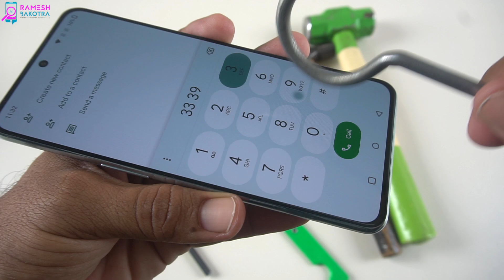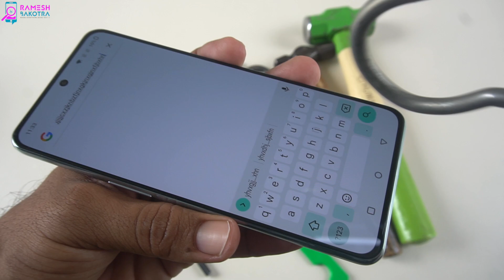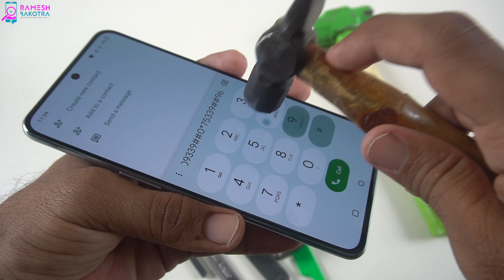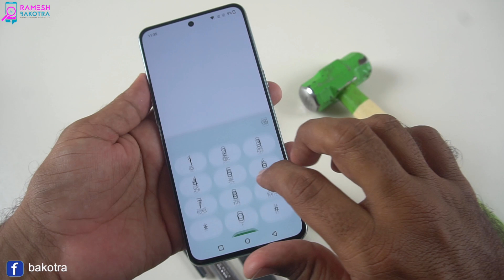OnePlus 10T Screen Scratch test | Gorilla Glass 5